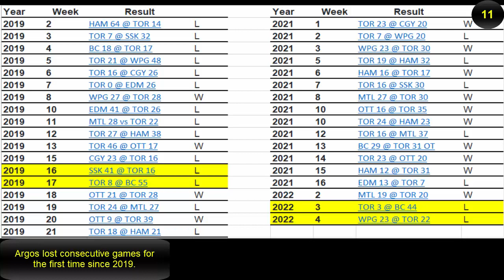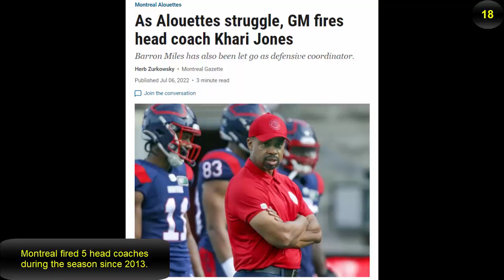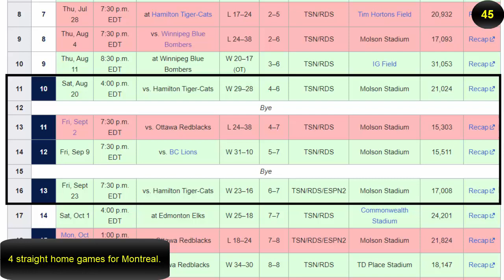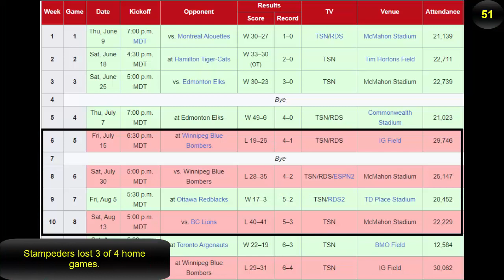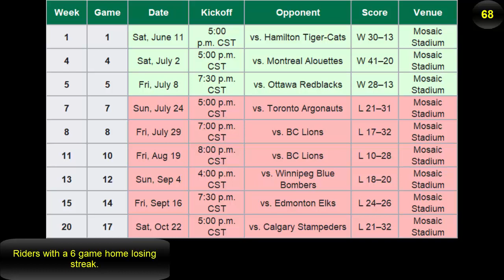100 Facts About The 2022 CFL Season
A video on random facts for the 2022 CFL season.

Includes Dalton Schoen, Nathan Rourke, McLeod Bethel-Thompson, Trevor Harris, James Butler, Zach Collaros, Lorenzo Mauldin, Seth Small, Ja'Gared Davis, Bryan Burnham, and Henoc Muamba.